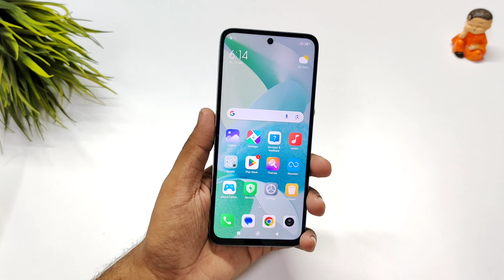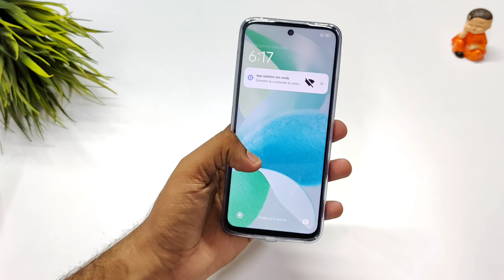Redmi 13 5G Transparent Back Cover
@RadheBits  Redmi 13 5G

Rs 179

Rs 149

Rs 349

Rs 279

Available Amazon

Redmi 13 5G Back Cover

Redmi 13 5G Tempered Glass

(₹13,999)

Display and design The Redmi 13 5G boasts a 6.79-inch Full HD+ LCD screen with a 120Hz adaptive refresh rate, ensuring smooth visuals. It features a center punch-hole design. The phone has a crystal glass design and is the first in its segment to offer dual-sided glass. Corning Gorilla Glass 3 provides screen protection.

Performance Powered by the Snapdragon 4 Gen 2 AE (Accelerated Edition) SoC, the phone offers options of up to 8GB of RAM and up to 8GB of virtual RAM, with 128GB of internal storage, expandable up to 1TB via microSD. The phone runs on Android 14 with Xiaomi’s Hyper OS.

Camera The main highlight is a 108MP camera featuring Samsung’s ISOCELL HM6 sensor and 9-in-1 pixel binning technology for clearer images. Additionally, there is a 2MP macro camera. For selfies, it has a 13MP front camera. A ring flash on the back enhances lighting.